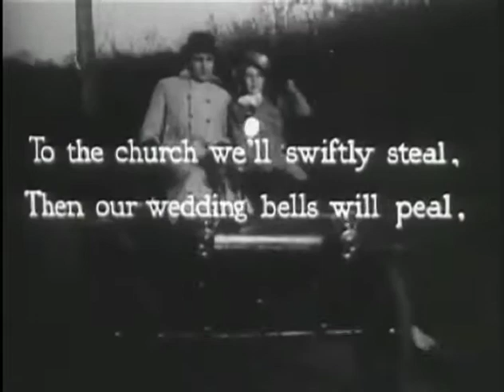In My Merry Oldsmobile (1931) - Classic Cartoon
A lady is rescued from a villain by a heroic young man, who then takes her for a spin in his Oldsmobile.

Directors: Dave Fleischer, Shamus Culhane (uncredited)
Stars: Billy Murray, Gus Wickie